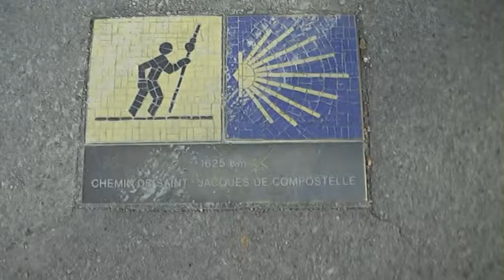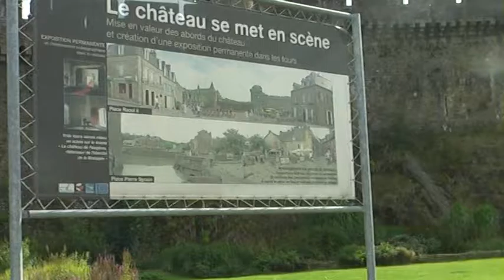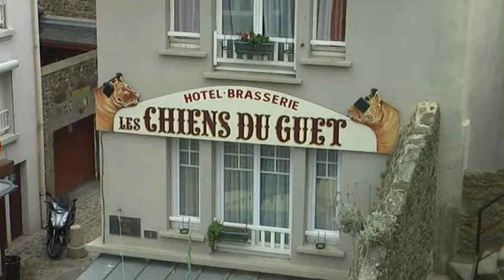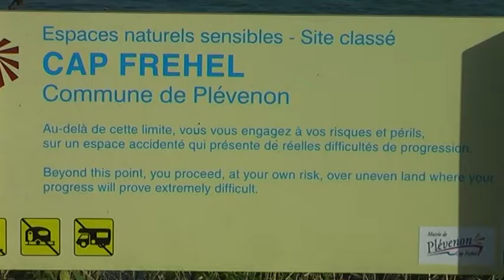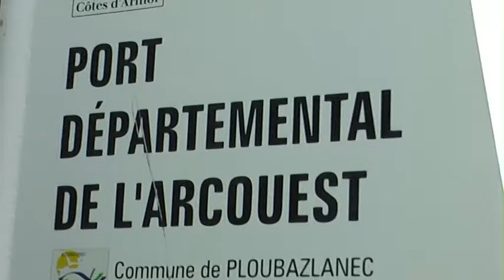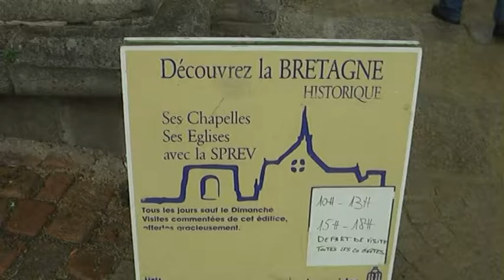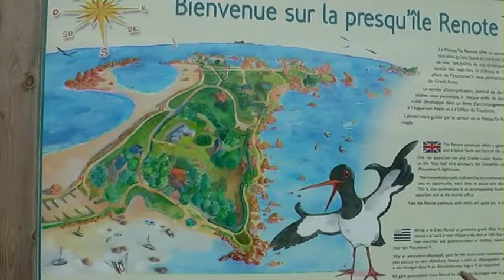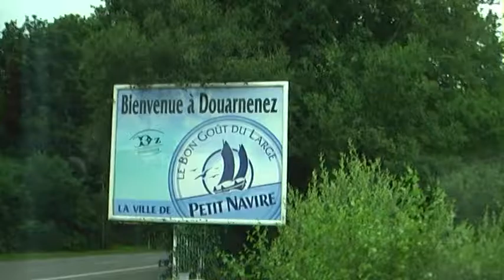Bretagne 2009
Bretagne 2009 nördliche Küste